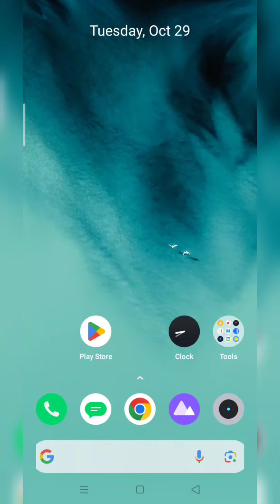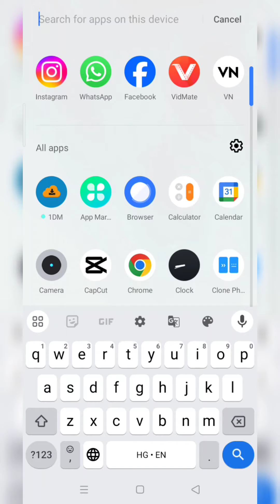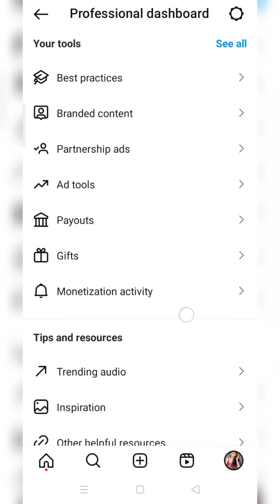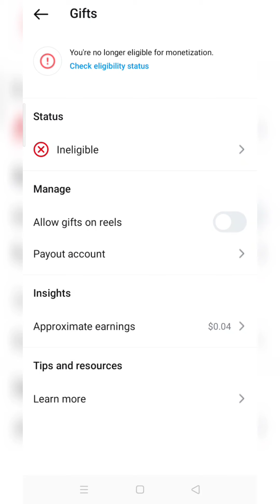Instagram ineligible country or region problem - 100% Solved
instagram ineligible country or region problem
ineligible country or region instagram
instagram gifts ineligible problem
instagram monetization problem
fix ineligible country on instagram
instagram partner monetization policies problem
ineligible country
instagram partner monetization policies
instagram current policy violations
partner monetization policies instagram problem
partner monetization policies instagram